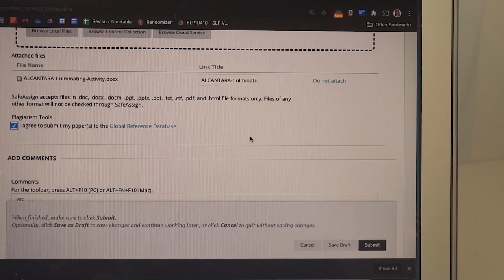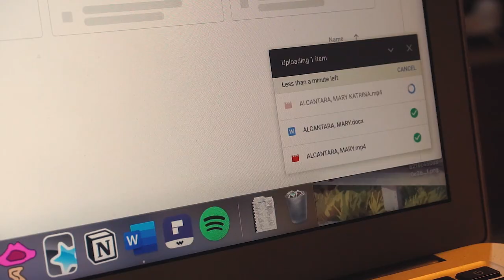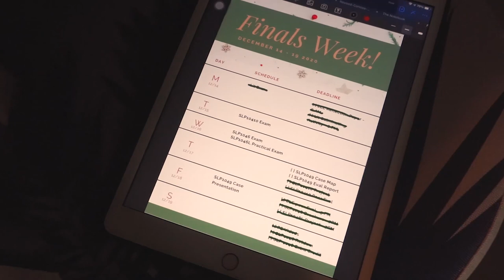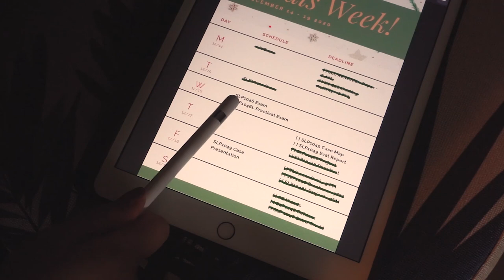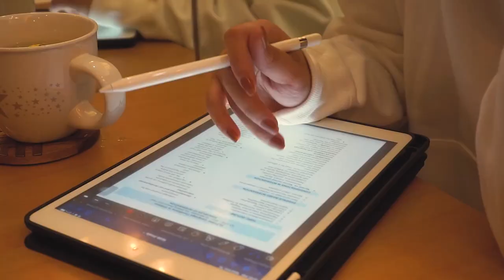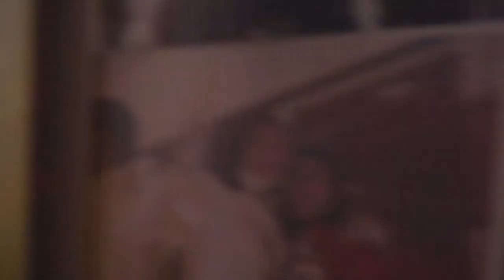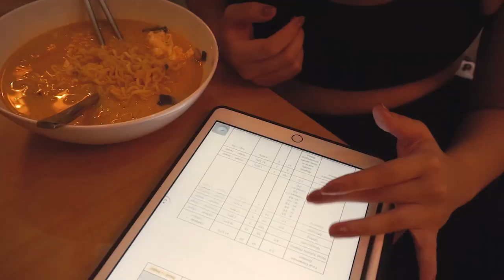finals - this week was too long to be legal 🤓 📉 (uni vlog)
This week in my life is long overdue, but I had so many clips for it just to go to waste so here is my finals week for my first semester in uni! This week was such a long and tiring week for everyone and I am so glad we have the holiday break to give us time to rest. I hope everyone is getting the chance to get a break and refresh for the new year.  I also hope yous had a wonderful Christmas!

all love,
kat